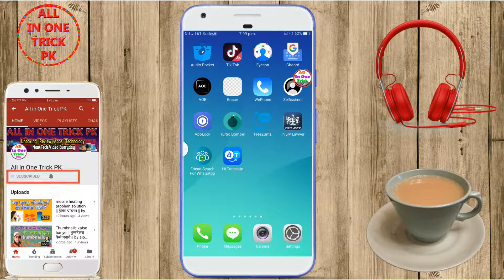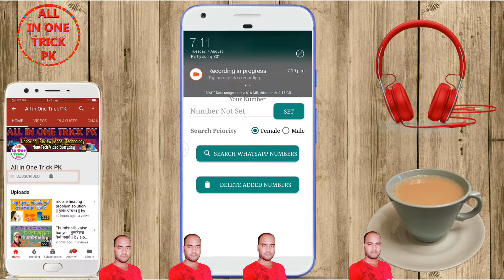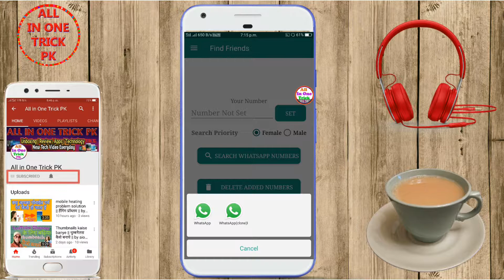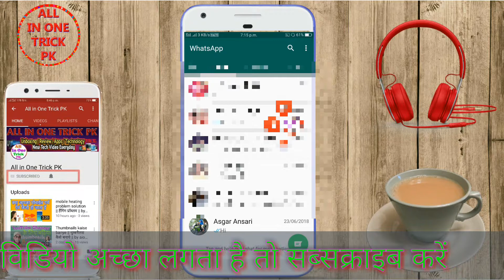WhatsApp se girlfriend kaise banaye || aiopk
दोस्तों आज के वीडियो बताने वाले हैं कि आप WhatsApp से नया नया दोस्त कैसे बना सकते हैं आज के वीडीयो में  यही बताने वाले है तो वीडियो को पूरा देखिए और थोड़ा सा भी स्कीप मत कीजिए

6. gmail I'd allinonetrickpk @gmail.com

12. दोस्तों इस विडियो में हम डेलि डाटा कितना उपयोग करते हैं। उसी का कोड बाताए है ;

14. Unlimited Miss Call at Same Time Hindi, 100 or 1000 Miss Call at Same time.